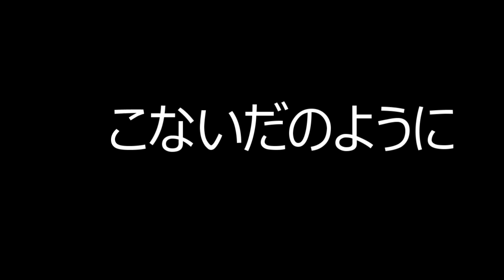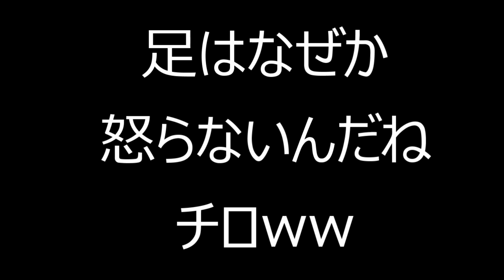臭い足が大好きな犬【コーギーチロ】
大好きな骨を守るの続きで撮っていたのですが、なぜかチロは足には威嚇を示さない・・・。
でもチロの『グゥ～』は本気の威嚇でもないのですが。
足にはすんなり一緒に遊んでくれるのです。
なんか、足は友達！とでも思ってるのでしょうか？？